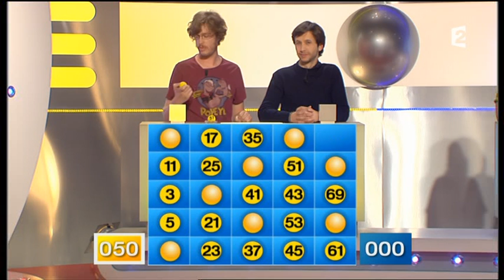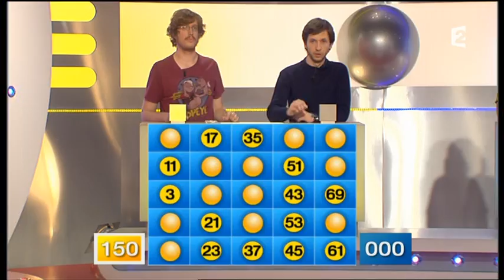Motus (06/06/2012) 1/2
Motus, émission du 6 juin 2012, présenté par Thierry Beccaro sur France 2 - Partie 1 sur 2